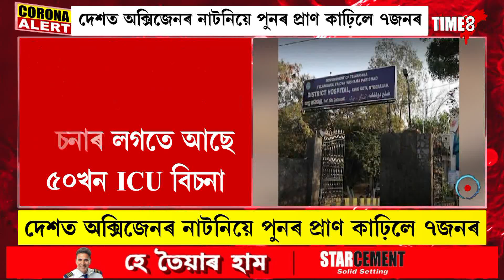অক্সিজেনৰ নাটনিয়ে পুনৰ প্ৰাণ কাঢ়িলে ৭জনৰ